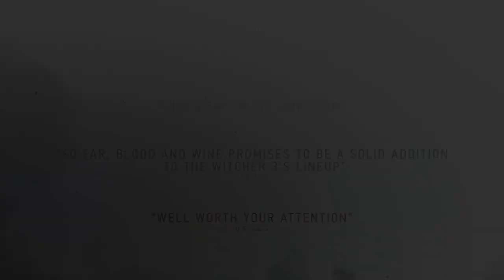The Witcher 3: Blood and Wine - Launch Trailer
As Geralt's spree of killing monsters and sleeping with beautiful women draws to a close, he heads to a land of love and wine. Or perhaps blood and wine, actually? Whatever. There's definitely wine.